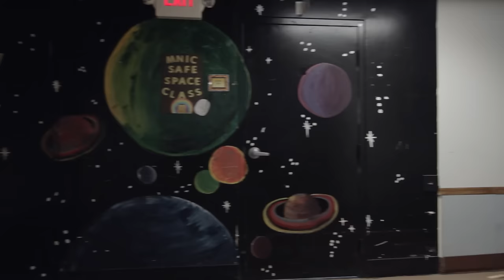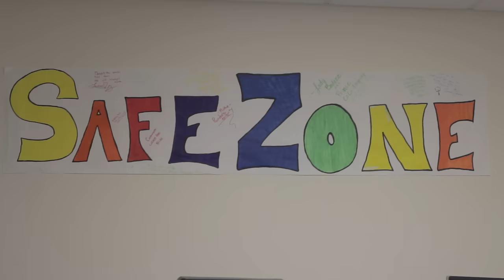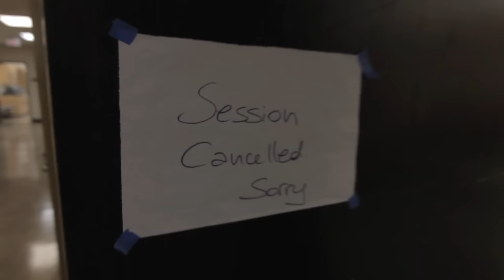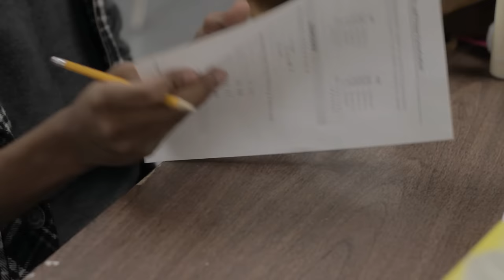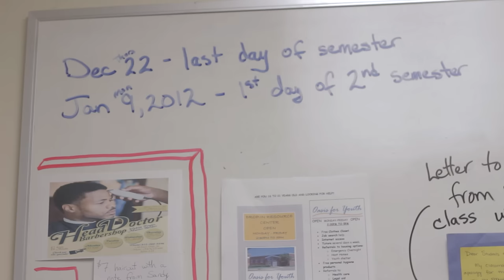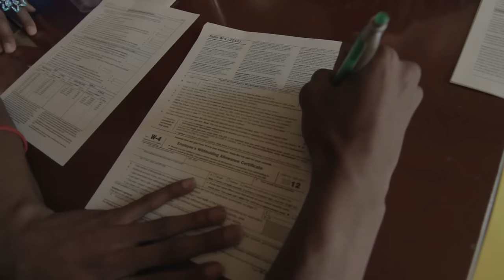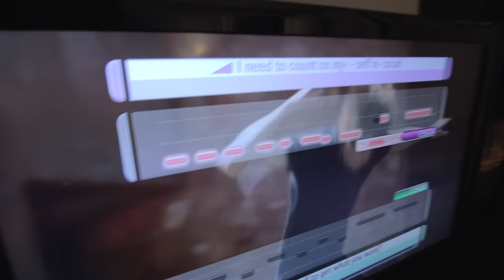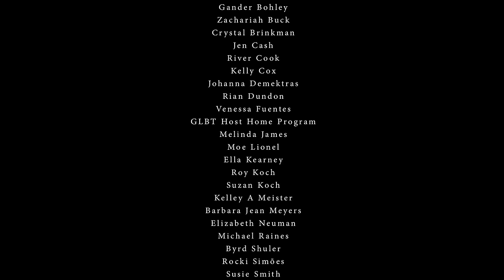The Infamous T - Frameline Voices LGBTQ Film Of the Month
The Infamous T examines an intimate year in the life of Jonathon, a young gay man finding himself while living at the intersection of queer and black identities and struggling with a lifetime of homelessness. As he struggles to balance his family of origin and family of choice, stay in school, and be his most authentic self, Jonathon discovers that home is more than four walls, and friendship can transform us.  Director Melissa Koch’s award winning film deftly examines the complexities of race, class, and the power of love of all kinds.